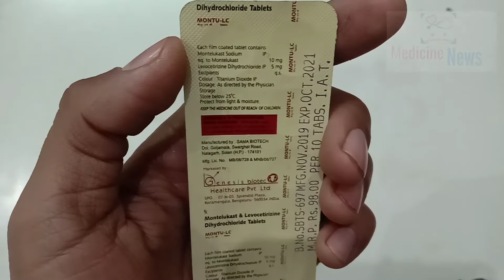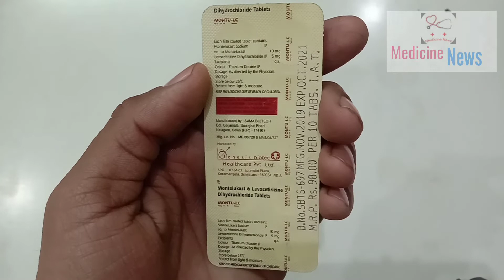Montu lc tablet | जुकाम का इलाज | जुकाम की दवा | Montair lc tablet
Montu lc tablet | जुकाम का इलाज | जुकाम की दवा | एलर्जी की दवा | Medicine news